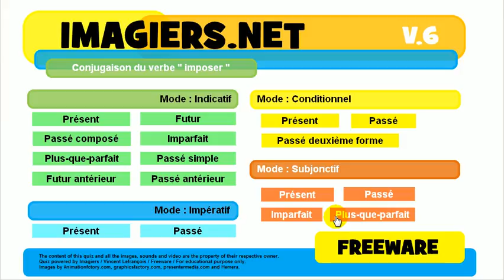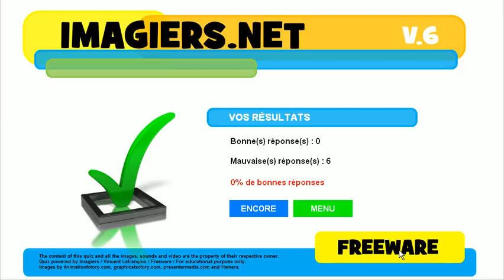불어 알아보기 # 활용 # imposer